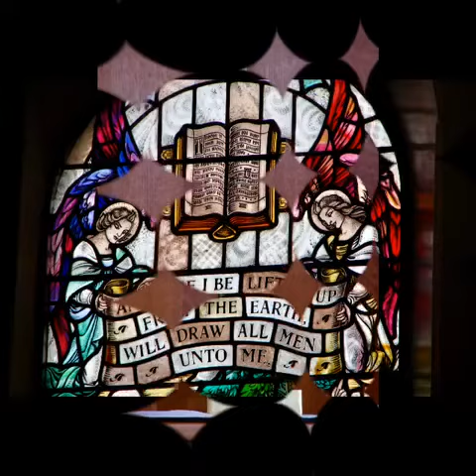Food For The Way Celebration With John Edwards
Food For The Way Celebration With John Edwards And The North Ness Boys in Shetland 15 June 2019

Things to do in Shetland
The north Ness boys
Life through my lens
Walking free ministry